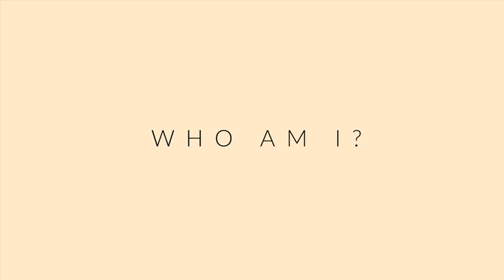Pharmacist's View on Vaccinations & Antibiotic Resistance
Get vaccinated now!

Join the community pharmacist Meena Ali as she explains the importance of getting vaccinated.

This video aims to highlight the benefits of flu jabs especially in the vulnerable population. It also discusses what to do before travelling regarding vaccinations in order to stay safe. Meena advises on how to use antibiotics while also removing any misconceptions.

For more information and educational content follow our instagram page:
If you want to gain more understanding about the vaccines in the UK click the link to access the NHS guide: